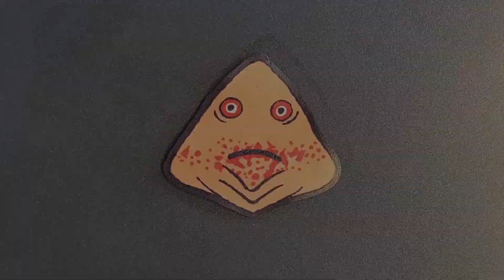All Pou & Bou's Revenge Pancake Art - Bou, Evil Bou, Poop